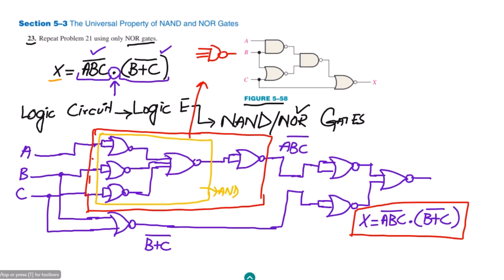NOR Gate Equivalents of Fundamental Logic Gates (Digital Fundamentals - Thomas Floyd, 11th Edition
Question No. 23: Implement the logic circuit by using NOR gates.

Unlock the power of digital logic circuits with this comprehensive video tutorial on the NOR gate equivalents of fundamental logic gates. In this video, based on Chapter 5 of the renowned book 'Digital Fundamentals' by Thomas Floyd (11th Edition), we delve into the fascinating world of digital logic design. Discover how the versatile NOR gate can be used to construct the AND, OR, NOT, and NAND gates, providing a deeper understanding of their functionality and applications. Whether you're a student studying digital electronics or an enthusiast exploring the fundamentals of logic circuits, this video is your gateway to mastering the NOR gate equivalents of essential logic gates.

Thank you for visiting the channel. This channel is all about the latest trends and concepts related to the problems a student encounters while studying Electrical and Computer Engineering.

We are specialized in covering material related to Electrical and Electronics Circuit Analysis, Artificial Intelligence, Probability and Statistics, Data Science, Machine Learning, and Deep Learning, to name a few.

Happy Learning :-)